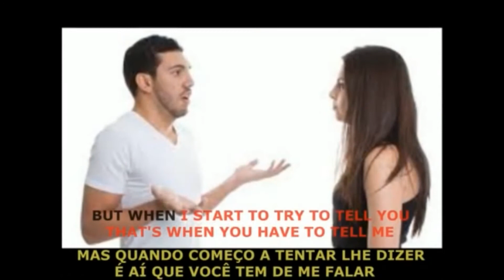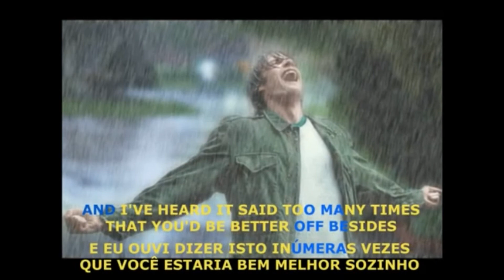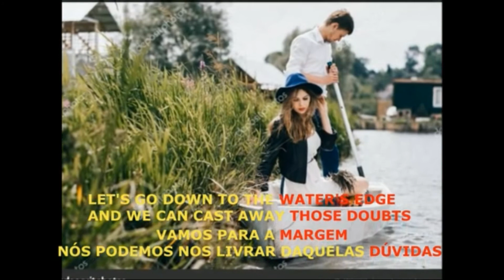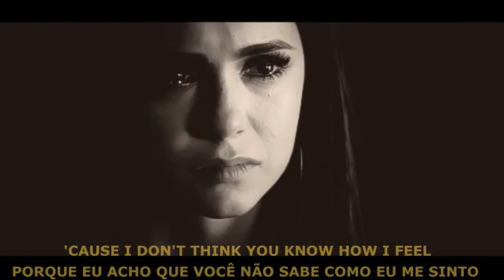WHY (POR QUÊ?) - ANNIE LENNOX - 1992 - TRADUÇÃO